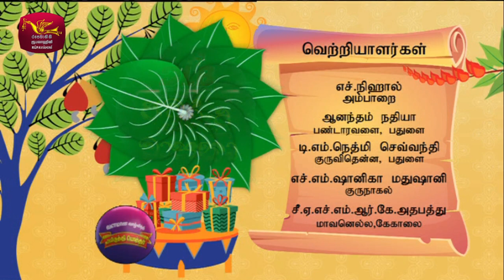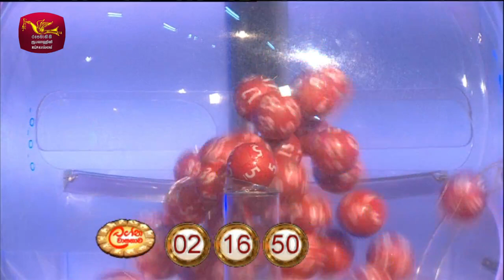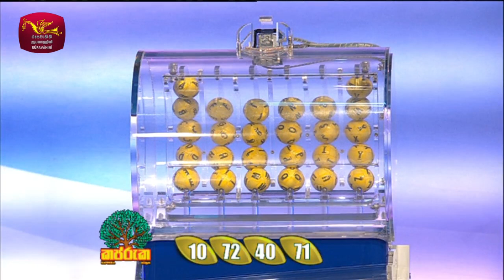2023-04-11 | DLB Lottery Show | Tamil